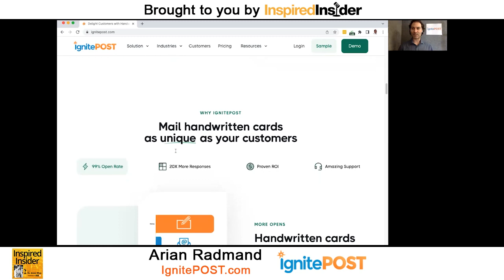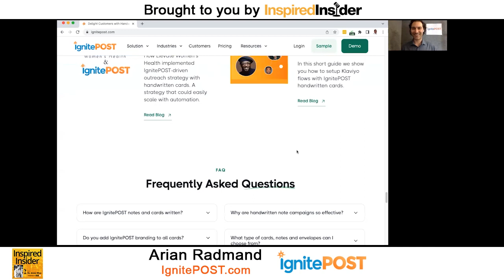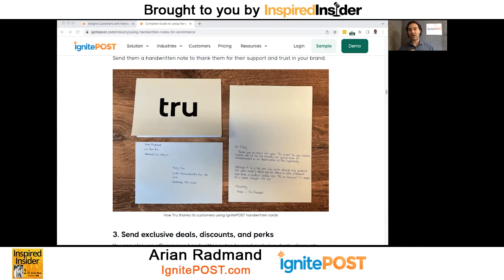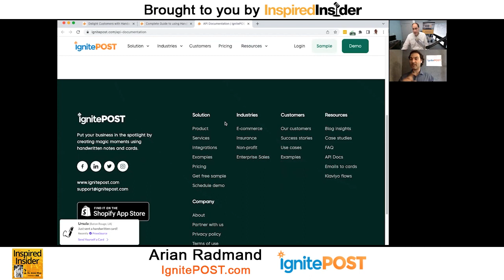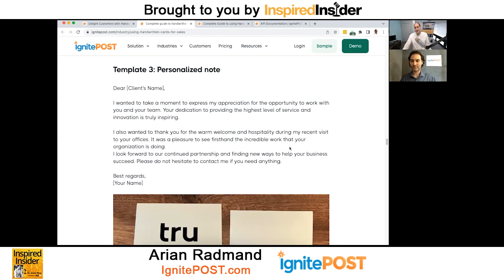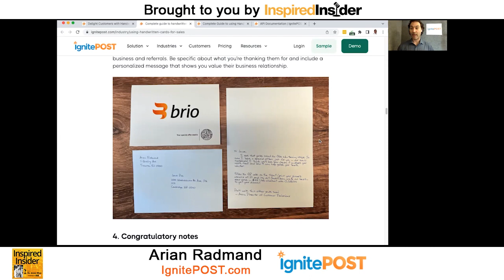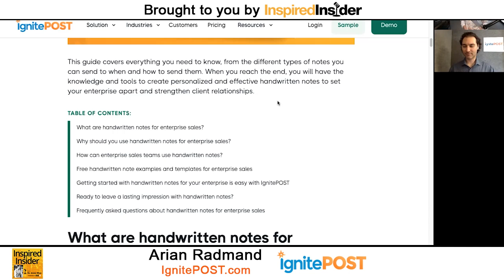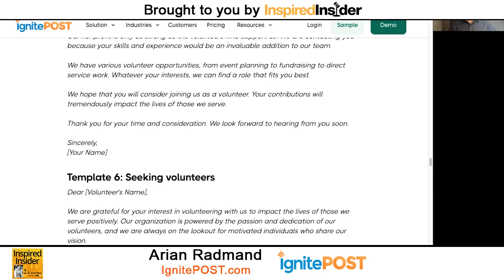How to Build Lasting Customer Relationships with Handwritten Notes Connect With Arian Radmand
Arian Radmand is the CEO and President of IgnitePOST, a firm specializing in creating memorable customer experiences by sending personalized handwritten notes. These notes stand out amidst the digital clutter and leave a lasting impression on customers throughout their shopping journey. Arian is the driving force behind the company's vision and product development.

Before his role at IgnitePOST, Arian served as CEO and President at TurnGram, a concierge service that delivers personal photos and artwork to your doorstep without a hassle. As an engineer passionate about entrepreneurship and new technology, he has a diverse skill set and a keen eye for innovation. He is also a board member at CoachUp.

Here’s a glimpse of what you’ll learn:

• [0:00] Intro
• [04:57] Arian Radmand talks about the genesis of IgnitePOST and what it does
• [08:25] The power of personalization and handwritten notes in fostering good relationships with customers
• [10:03] The evolution of IgnitePOST and its services
• [14:00] The process of working with IgnitePOST and a customer success story
• [17:22] Arian explains how IgnitePOST integrates with a business’s CRM
• [20:22] How people can use IgnitePOST in the enterprise sales space
• [23:46] Other creative ways to use handwritten notes and integrate QR codes
• [29:07] Arian shares his thoughts about bootstrapping and raising funds
• [33:31] How IgnitePOST acquired its first customers and pivoted to the e-commerce and nonprofit space
• [40:36] How are people using IgnitePOST for cold mailing?
• [42:28] Working with celebrity athletes and having a spokesperson

Are you trying to build a big, successful brand? How can you make it stand out in a crowded, highly competitive industry?

According to Arian Radmand, entrepreneurs must build and maintain relationships to establish customer loyalty. He believes they can do so by communicating with their prospects in the best way possible — personalizing their communication. Arian recommends leveraging the power of handwritten notes to break through the digital noise and create magic moments at mailboxes that leave lasting impressions and drive consumer action.

Join Dr. Jeremy Weisz in this episode of the Inspired Insider as he talks with Arian Radmand, CEO and President of IgnitePOST, about harnessing the power of handwritten notes. Arian explains how IgnitePOST helps people, the power of personalization and handwritten notes in fostering lasting customer relationships, how IgnitePOST integrates with a business’s CRM, and how it acquired its first customers and pivoted to the e-commerce and nonprofit space.